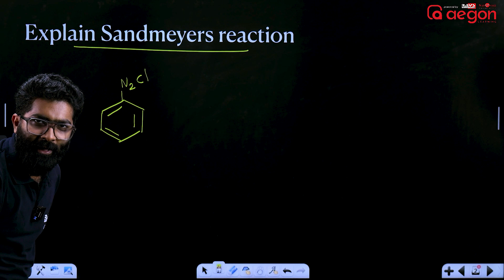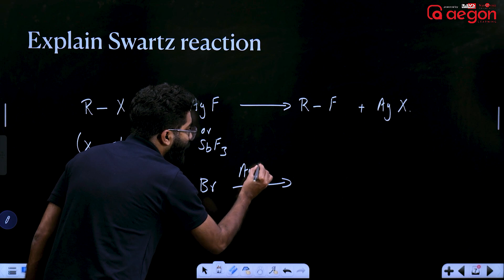വേട്ട തുടങ്ങി മക്കളെ... 😱☠️ | ORGANIC CHEMISTRY THE HUNTING SERIES 1 | AEGON